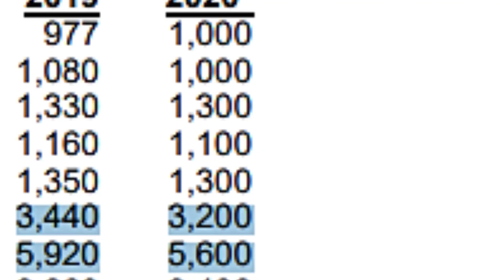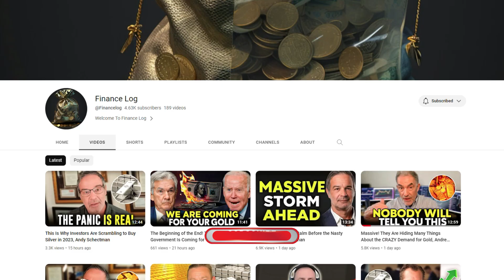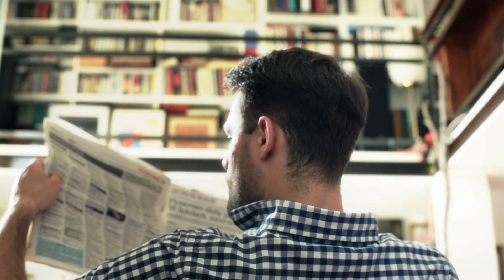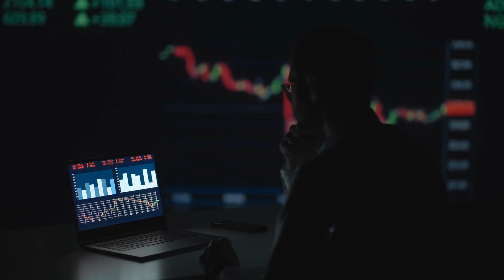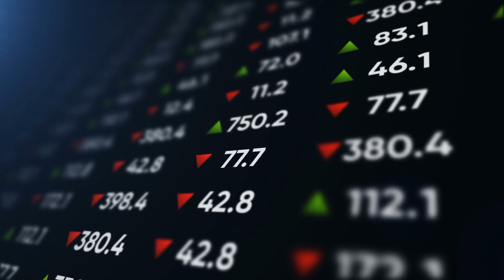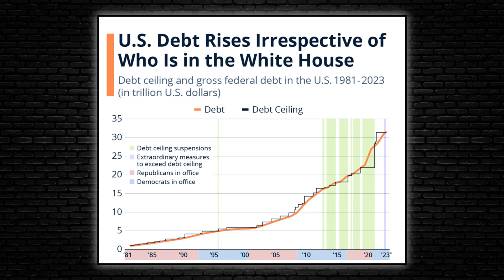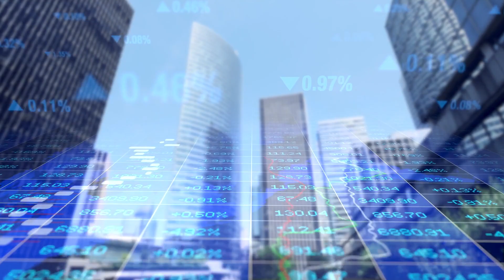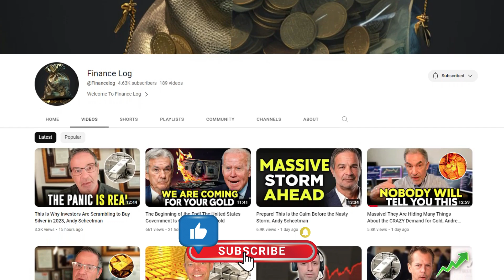Don't Miss This Lifetime Opportunity! Prepare for a MASSIVE Silver Supply Shock, Andy Schectman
According to the US Geological Survey, World silver mine production decreased by 6% in 2020 to an estimated 25,000 tons, principally as a result of reduced production from mines in China, Mexico, and Peru, primarily owing to shutdowns in the first half of the year in response to the COVID-19 pandemic. In 2020, US mines produced approximately 1,000 tons of silver with an estimated 670 million dollars. Silver was made at four silver mines and as a byproduct or coproduct from 33 domestic base- and precious-metal operations.

According to some estimates, the total amount of silver mined throughout history is around 1.6 million metric tons. In terms of current production levels, global silver mine production in 2020 was approximately 25,000 metric tons. The world is rapidly encroaching on an already extremely constrained economic environment. At current rates, it's estimated that by 2028, the earth will have entirely run out of economically mineable silver reserves. Andy Schectman emphasizes that this is a significant concern as Mexico and Peru, traditionally two of the world's largest silver miners, are also running out of silver.

Andy Schectman: Physical Silver Investors Are Not Selling, While Rates Continue To Rise